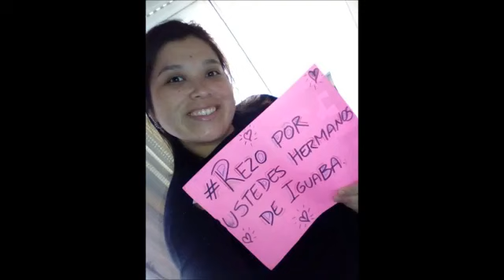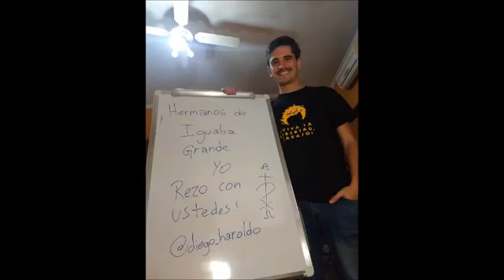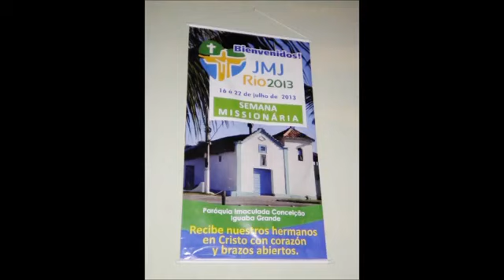Vídeo foi feito pelos nossos irmãos argentinos,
Vídeo foi feito pelos nossos irmãos argentinos, peregrinos da jornada mundial da juventude que acolhemos em nossa paróquia e em nossa cidade, vejam o carinho deles conosco.